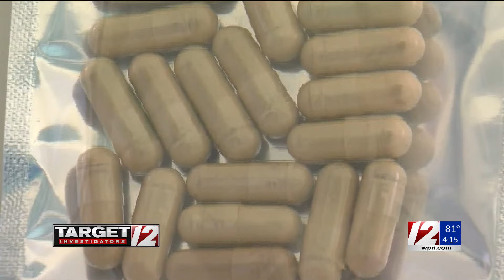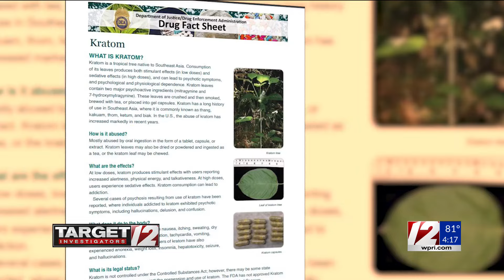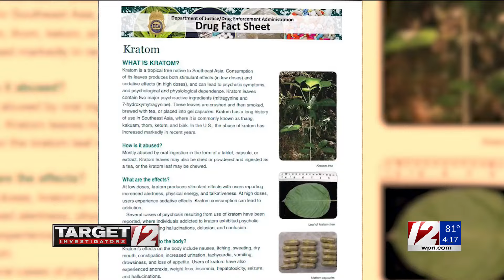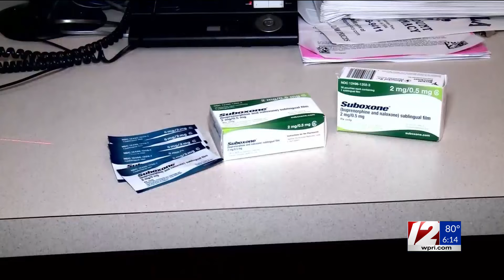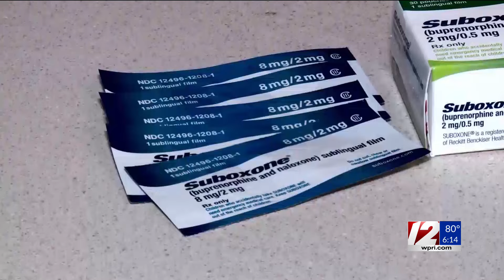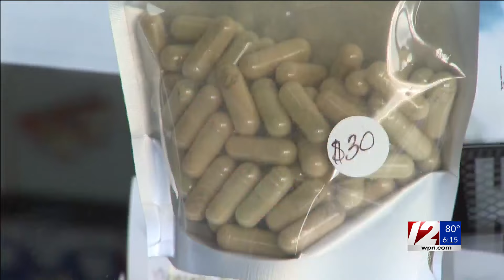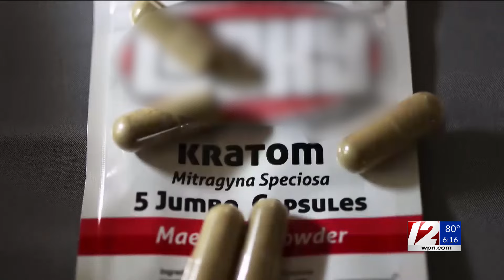Why doctors and advocates disagree on kratom, the herb poised for legalization in RI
Kratom is used as a substitute for Suboxone or illegal drugs, such as heroin and synthetic opioids. And proponents insist it serves as a healthier alternative to Suboxone and is saving lives.